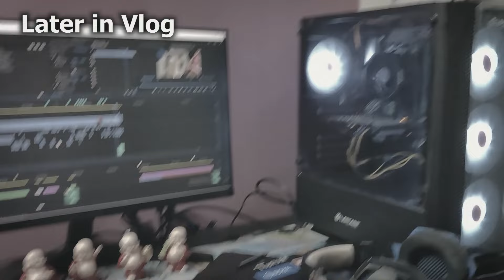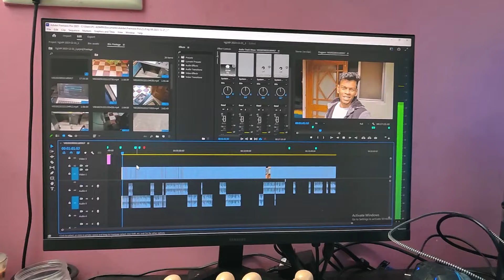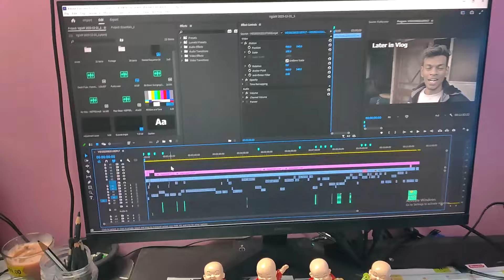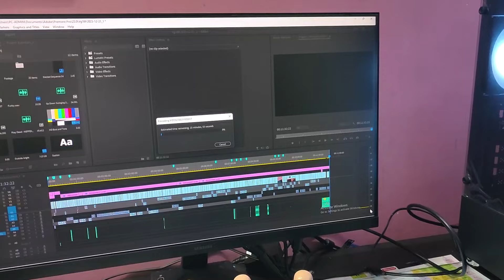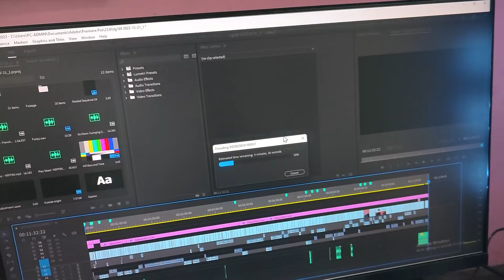First Time Editing kiya New Gaming PC me!😲| Bohot Fast Export! | Vlog 170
About: Lakshya Ratre chhattishgarh Bhilai/Raipur based vlogger hai jo apne daily vlogs ke zariye khushi aur experience share karte hai. Lakshya abhi ek college student hai aur NIT Raipur me electronics engineering kar rhe hai. Lakshya bhai nit raipur vlogger bhi hai jo college ke events/fest bhi capture karte hai.